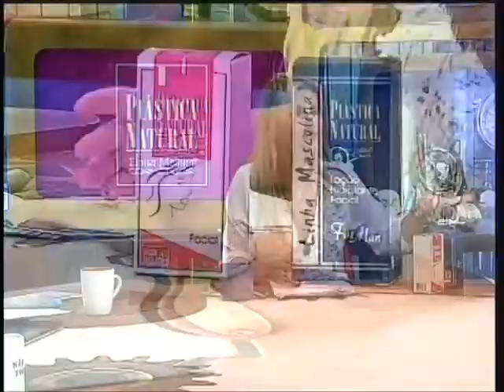MShow Iris Stefanelli Plastica Natural 150203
Iris Stefanelli (merchand da Plástica Natural Eloisa Medina) Muito Show de 03/02/2015